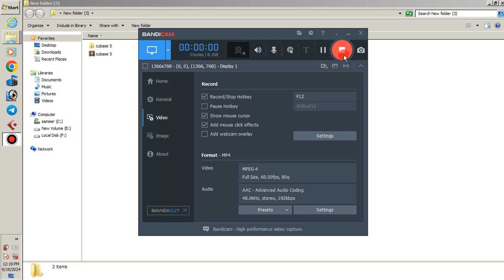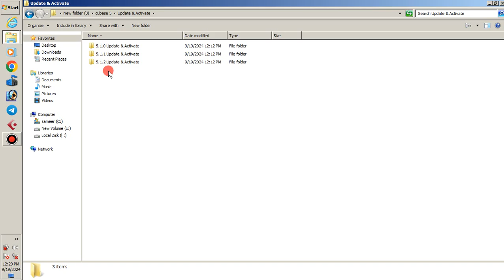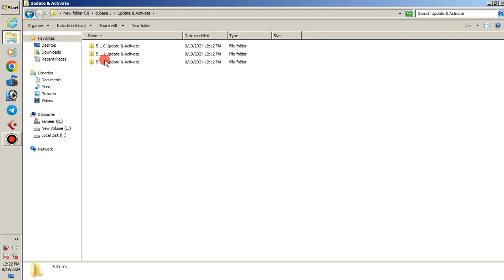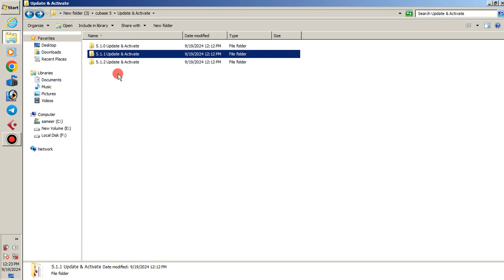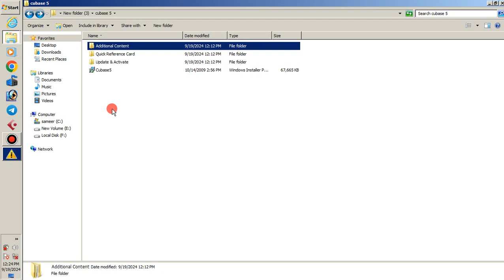Cubese 5 ओरिजनल है या नही कैसे पता करे | Cubese 5 Full Varsan | Cubese 5 Review Hindi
Cubese 5 Review Hindi